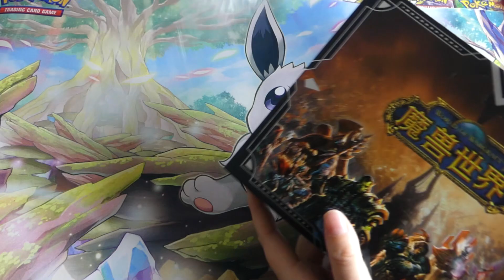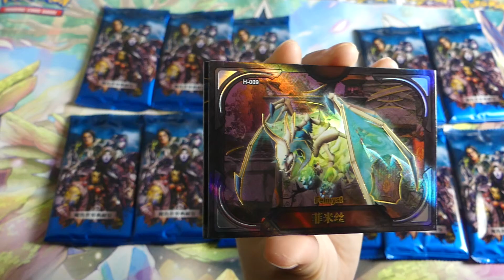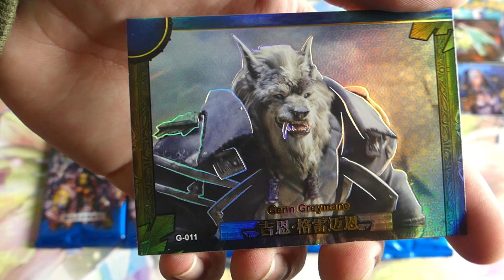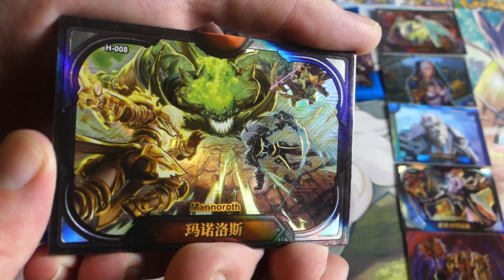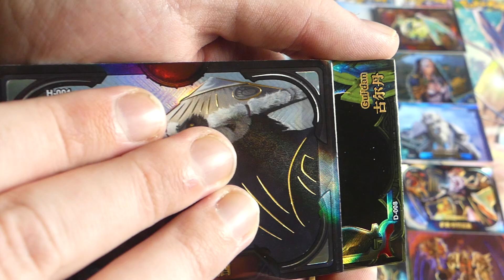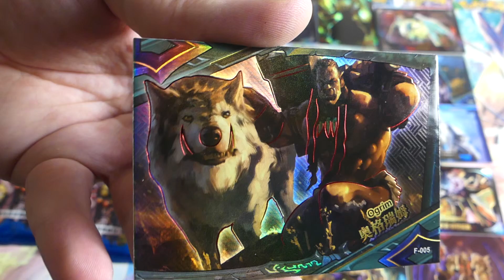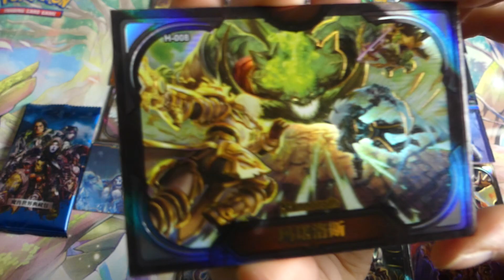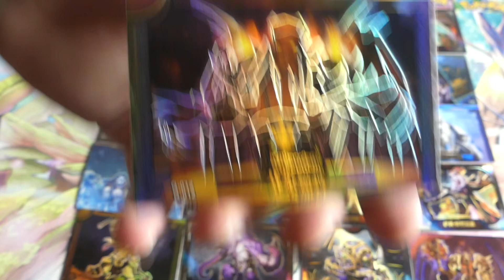OUVERTURE DE BOOSTERS WORLD OF WARCRAFT